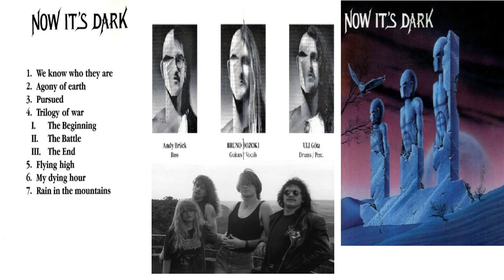Now It's Dark | Germany | 1996 | Thrash Metal | Heavy Metal | Rare Metal Full Album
My effort would be to continuously bring you the best of Rock/Metal music under this channel. Also, hit the "Bell" icon to stay updated. Cheers!
Now It's Dark | Germany | 1996 | Now It's Dark | Full Album | Thrash Metal | Heavy Metal | Rare Metal Album
*** Album Rating: 4/5

Above 4 scale = Excellent
Above 3 to 4 scale = Great
Above 2 to 3 scale = Good
Above 1 to 2 Scale = Ok
Below 1 Scale = Not upto the mark

How would you rate this album? Comment your best track/s pick too!
This is a metal fan-based channel.
Anyone who wants to promote a band | album | song | merch or anything related to music and stuff can get in touch with me.
| ___Metal Philosopher___ |
"Metal is philosophy. A philosophy of thousand emotions"